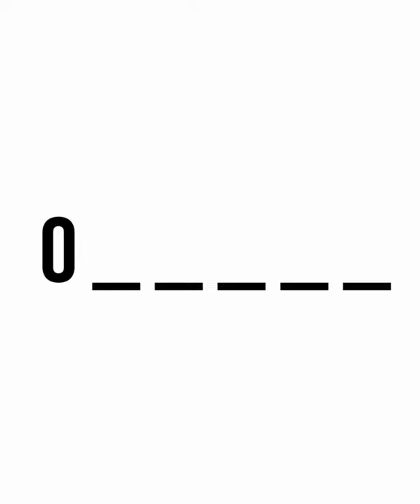motoride going tagaytay:muntik kona maabot pwet ng truck. nasirmunan tuloy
motoride going tagaytay..daming nakikita ng OBR ko..kamuntik ko na maabot pwet ng truck...nasirmunan tuloy ako.